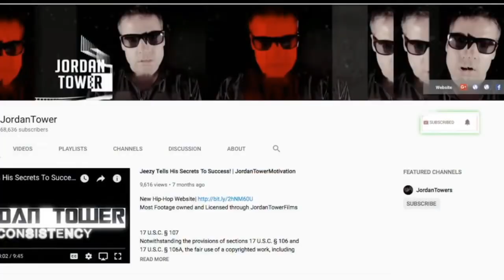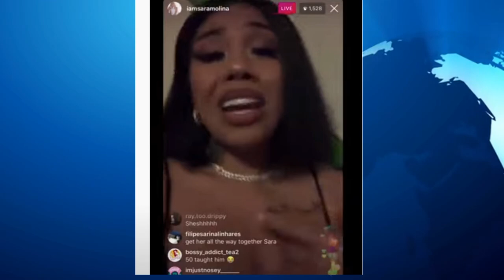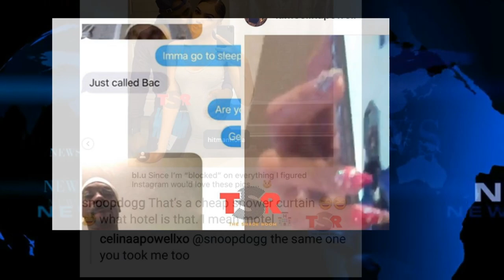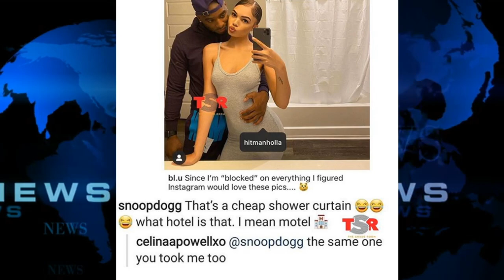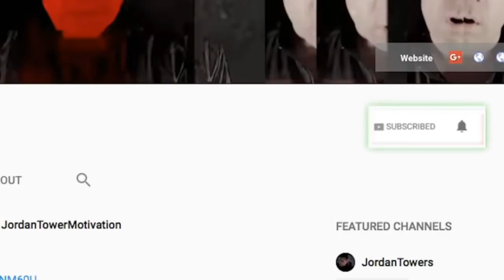Tekashi Resurfaces and Baby Mom Makes Accusations, Rick Ross Baby Mom Telling it All, Lil Tjay Sorry